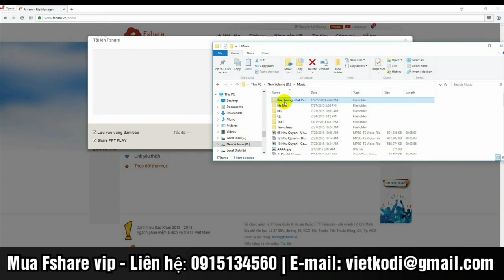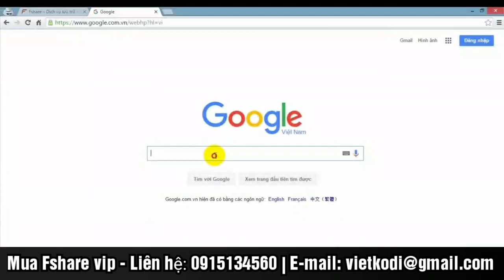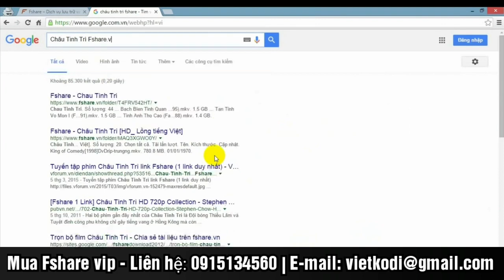Hướng dẫn tìm kiếm film trên Fshare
Hướng dẫn tìm kiếm nội dung và cách download với Fshare.
Cú pháp tìm kiếm trên Google: [Tên nội dung]  + [Fshare.vn].

Ví dụ: Black Widow + Fshare.vn